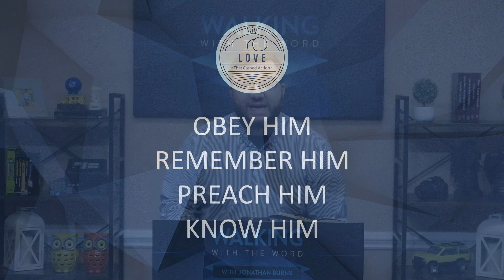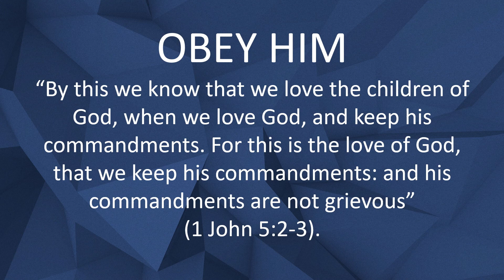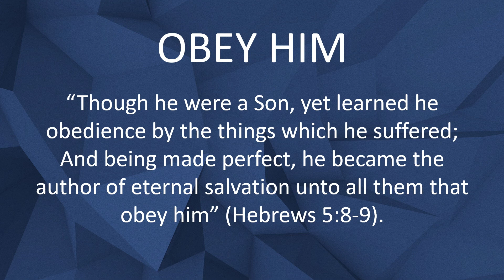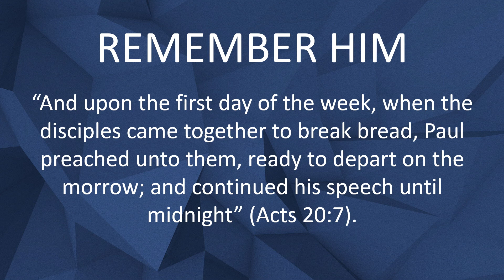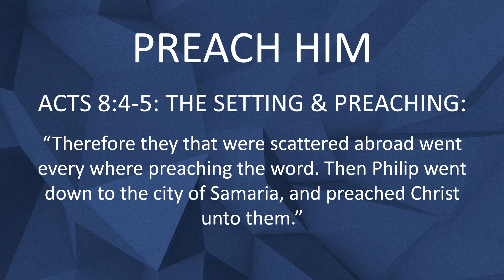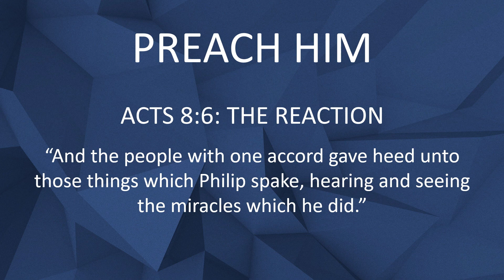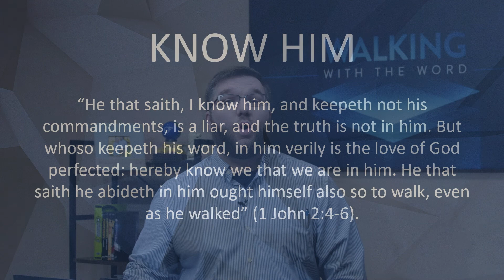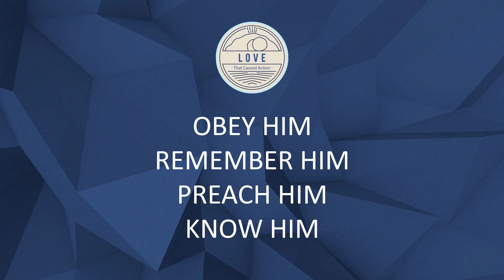Love That Caused Action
During this episode, Jonathan Burns will ask a simple question: "Do You Know Your Name?" We will learn that we must take God's Word and make great application at how we can how we should live.

Is there a subject you wanted to see covered on this program? We will work to cover all Biblical matters requested.